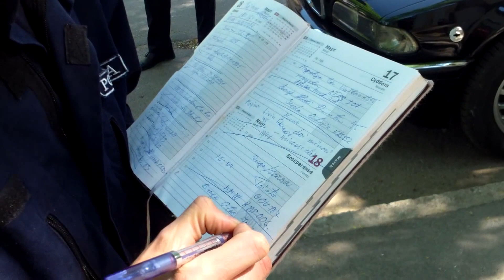Poliția a scos numerele RMP006 pentru parcare ilegală la PL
Azi, la amiază, erau mașini parcate ilegal în toată intersecția, dar m-au deranjat mai ales cele din fața sediului Partidului Liberal, una dintre ele fiind chiar RMP 006, cu numere de Parlament
Sper că poliția nu le va întoarce numerele ridicate fără proces verbal de contravenție